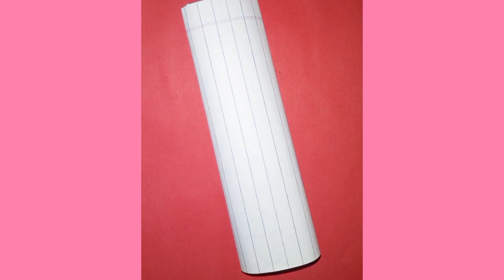friendship👭 day chocolate🍫 wrapping idea💡 | bff chocolate🍫 wrapping idea💡